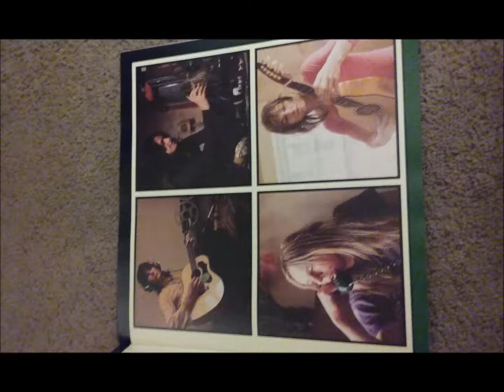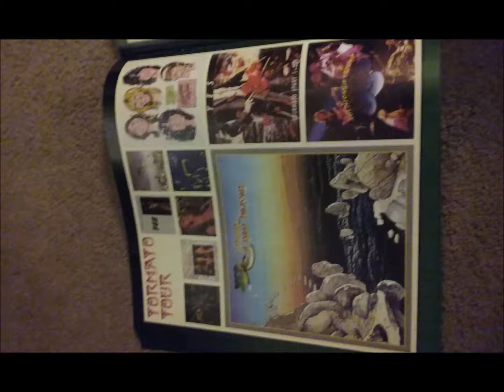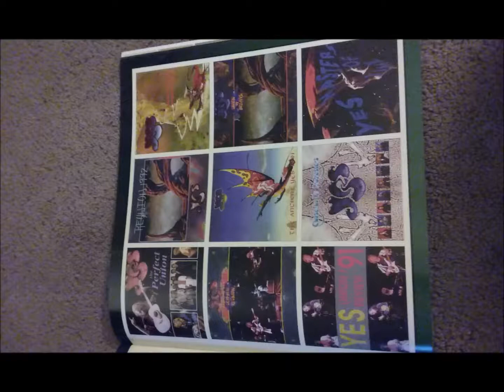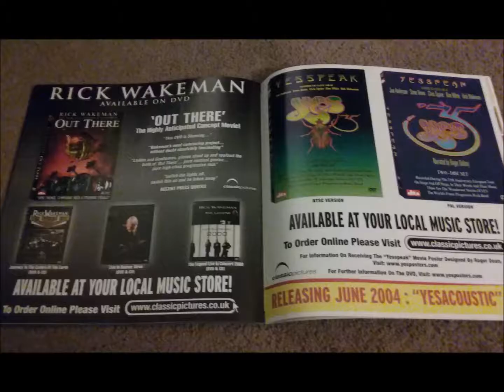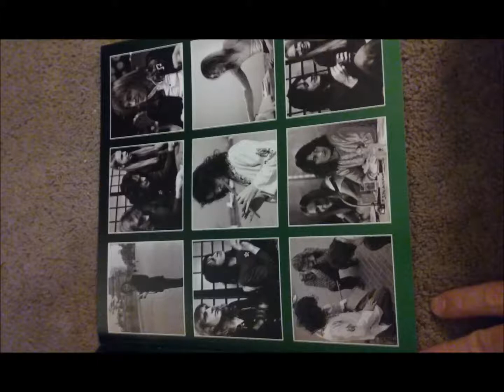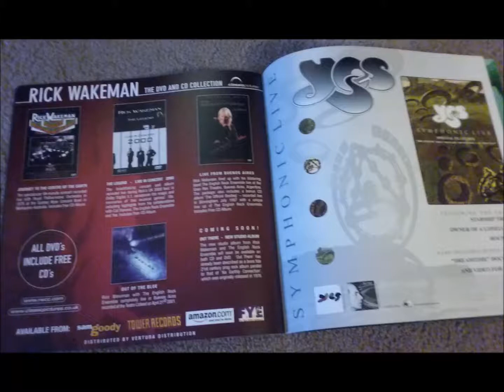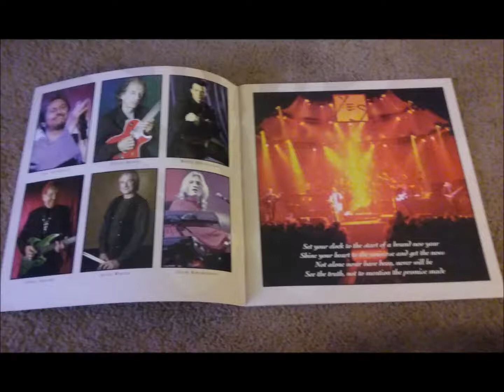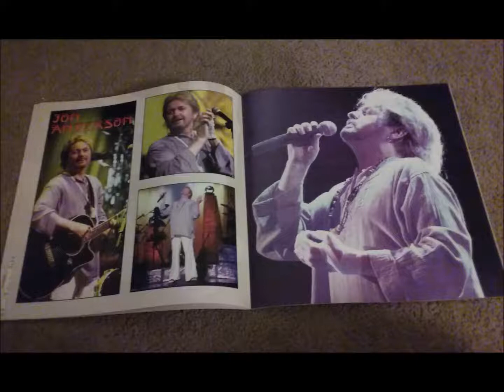Yes Live: 6/24/84 - Dortmund - City of Love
Yes Live
Date: 6/24/84
Song: City of Love
Location: Dortmund